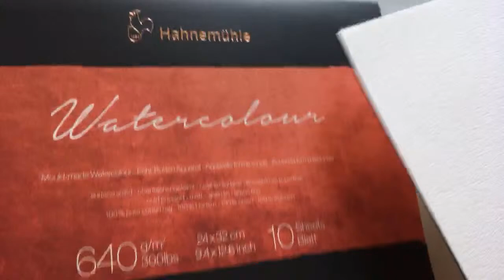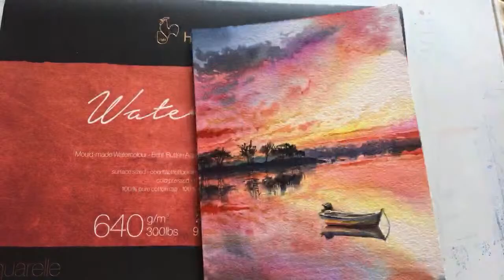Bon été en aquarelle !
Comment faire un beau ciel qui se reflète dans l'eau ? Ma méthode simple.